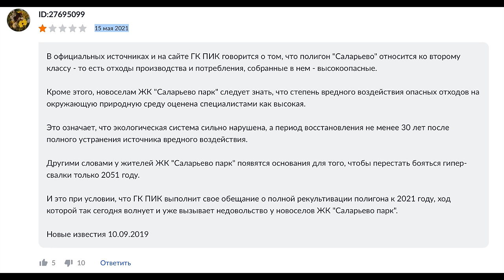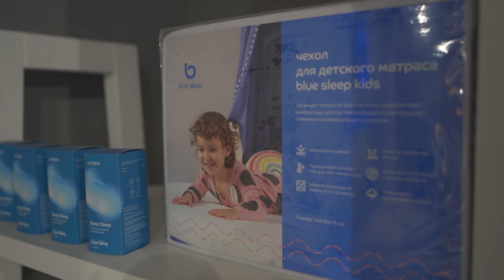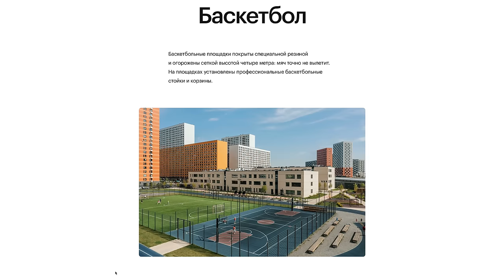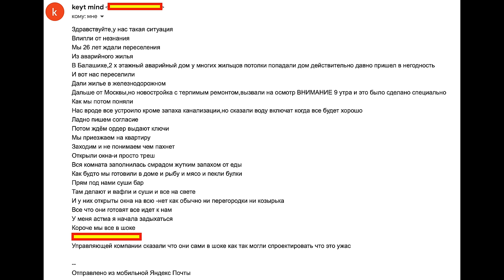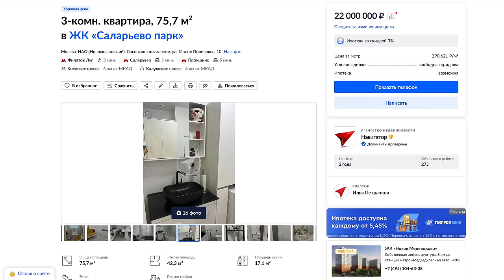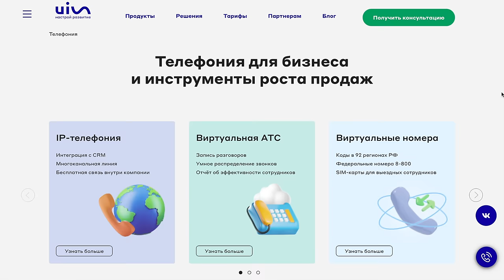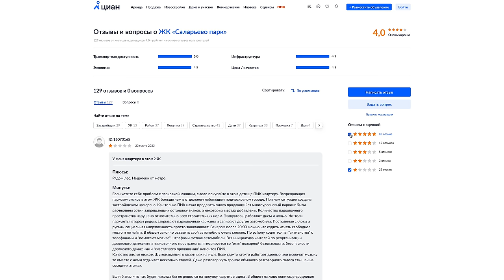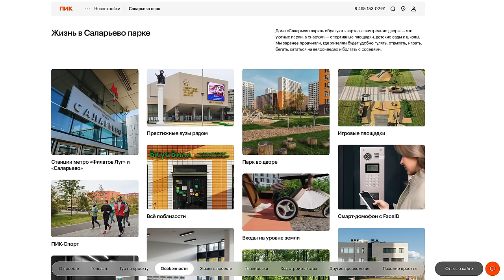КЛАДБИЩЕ И МУСОРНЫЙ ПОЛИГОН У ДОМА, НО ЖИТЬ МОЖНО! САМЫЙ ПРОДАВАЕМЫЙ ЖК У МКАД - САЛАРЬЕВО ПАРК.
*дополнительная скидка 10%, действует на все товары на сайте, суммируется со скидкой на сайте и ВПЕРВЫЕ суммируется с акцией 2=1
Реклама ООО «Блу Слип» инн 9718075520 LjN8Jwz55
В этом большом воскресном выпуске мы отправимся в гости в самый продаваемый жилой комплекс от застройщика ПИК - Саларьево Парк. Информация из открытых источников по продажам. Так и по размахам этот ЖК скорее целый микрорайон отстраиваемый около МКАД. В выпуске мы пообщаемся с местными жителями и послушаем что нам расскажут о жизни тут. Собрал много интересных наблюдений и главное полезных в жизни.
Тайм коды:
00:00 Вступление.
01:40 Главная героиня выпуска. История переезда из старой пятиэтажки в новострой.
06:00 Где мы сегодня. Рендеры и реальность. Самый жирный плюс ЖК.
13:02 Инфраструктура. Детские сады, школа, поликлиника, магазины?
15:06 Подходим к мамам с детьми. Как вам тут живется?
17:41 Идем в гости. Заходим в подъезд. Постоянно срабатывает пожарная сигнализация. Блок про курильщиков. Они виноваты или застройщик не предусмотрел?
26:24 Обзор квартиры с ремонтом от застройщика.
35:03 О минусах, ценах, шум самолетов, ипотека и платежи. Отсудила 500,000 рублей и это еще не много.
47:39 Общаемся с семьей. Мы всем довольны ведь смотря с чем сравнивать.
48:58 Паркинг.
53:20 Девушка с собачкой. Как тут живется людям с питомцами?
55:52 Ульяновский лесопарк у дома, а что внутри?
56:26 А дома всё строятся и сдаются. Людей прибывает всё больше.
58:02 Отзыв. 33 года прожила в Москве на вторичке и вот теперь в новостройке. Как тебе?
01:01:14 Захрдим в Интернет. Что пишут о ЖК и какую среднюю оценку получаем?
01:03:35 Тут контингент другой. Какие ситуации бывают?
01:07:24 Те самые МУСОРКА и КЛАДБИЩЕ. Для одних это ужас и караул, а для других жирный плюс! 📌
01:08:54 Еще детали и наблюдения.
01:13:45 Ключевой общий вывод.